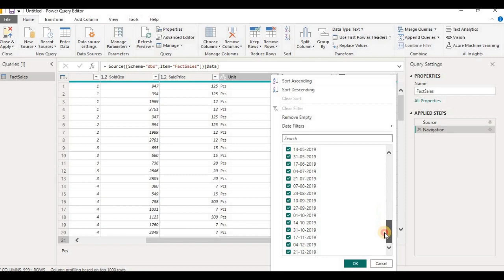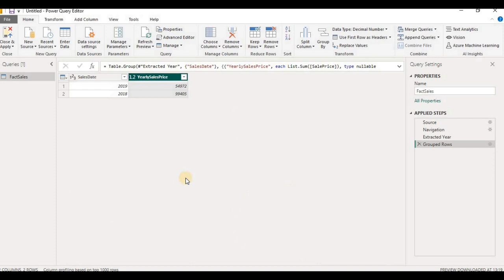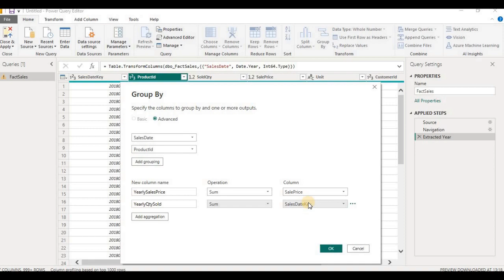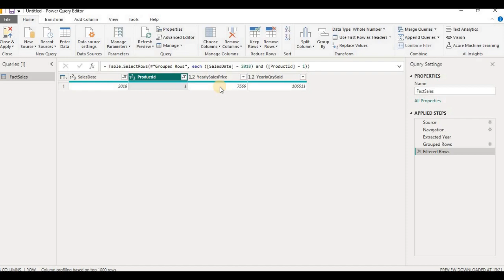Power BI Transform Data/Query Editor - Group By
At @globalTechLearn, you will find learning tutorials for various tools like Microsoft PowerBI. It has more focus on industry practical examples and bestpractices .

In this video, we will learn how to use PowerBI Group By function to aggregate or summarize data. It helps in data size reduction and improve report performance.